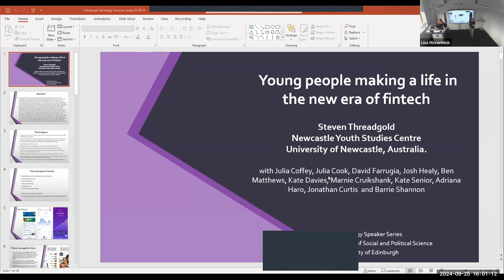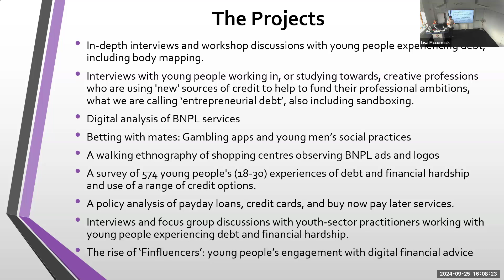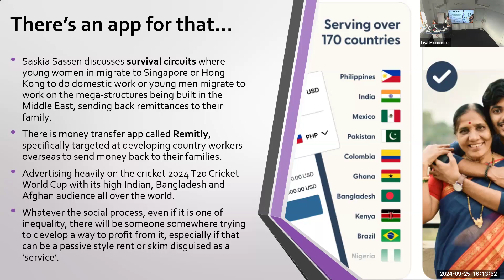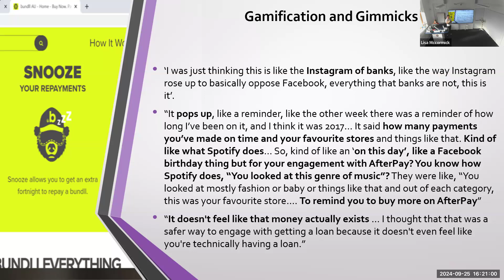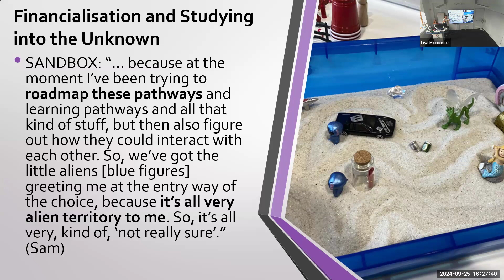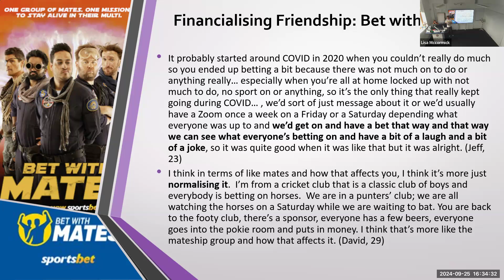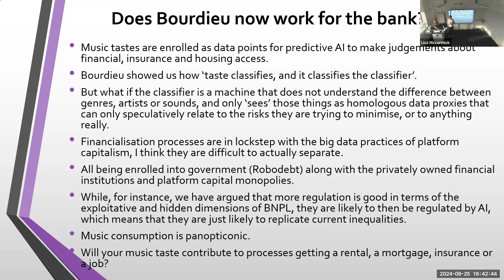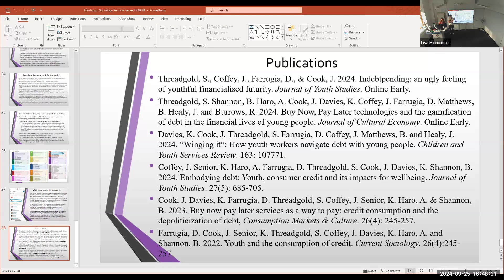Young people making a life in the new era of fintech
Steven Threadgold, Newcastle Youth Studies Centre,

Sociology Speaker Series
School of Social and Political Science

Young people are experiencing their transition to adulthood in an era of rising inequality, unprecedented new risks and the ubiquitous saturation but ever-evolving role of digital technologies in their lives. Marketing themselves as suited to the consumption and financial practices of young people, fintech – for instance, BNPL, crypto, gambling and share trading apps - are a key example of the shift to credit itself as a consumer good and the financialisation of everyday life. Forms of debt and fintech have become a normalised feature of young people’s lives that they need to reflexively navigate. The intersection between the frontstage consumption of credit and the backstage data-fied processes of algorithmic evaluation and sorting of access to financial instruments is where inequalities will be shaped in the future, that is, who can access the means to financial and credit services that are central to creating a future. This is especially important for policy makers and youth sector workers as not all future fintech access will be equal. Traditional understandings of financial ‘literacy’ and ‘capability’ based on rational choice perspectives are therefore not adequate to explain the emotional and financial considerations in young people’s lives. Policy makers and the youth sector therefore need to consider the ‘everydayness’ of fintech beyond the moral panics that situate young people as being duped or irresponsible, especially as the cost-of-living crises and labour market precarity make many of the markers of adulthood of previous generations luxuries only the privileged can now access or afford.